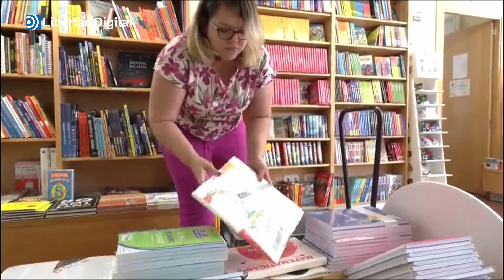Hay que mentalizarse para la vuelta al cole más cara de la historia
Se estima que el gasto medio por alumno superará los 400 euros, con el material escolar y los uniformes.